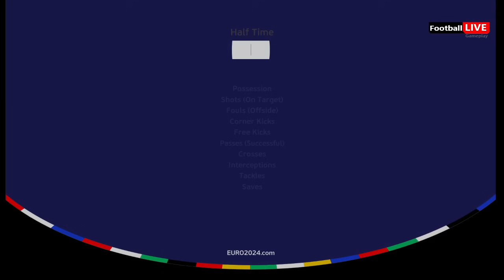England Vs Switzerland - UEFA Euro 2024 - Quarter Final | Full Match | Realistic PES Gameplay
England Vs Switzerland - 1/4 Final UEFA Euro 2024 | Full Match All Goals | Realistic eFootball PES Gameplay